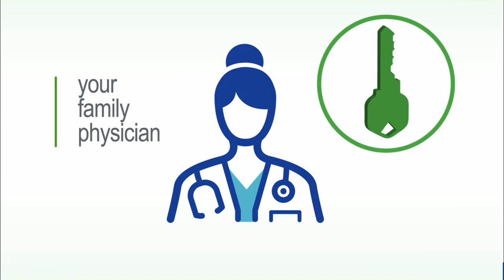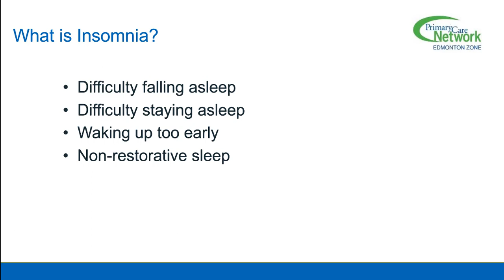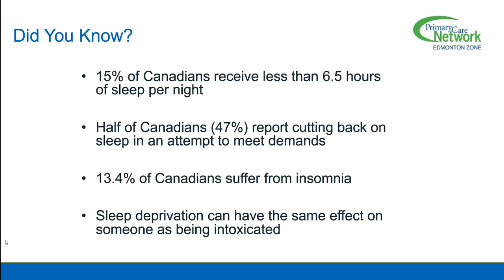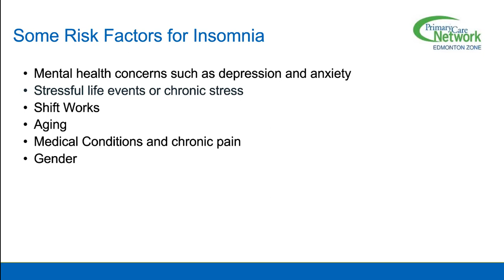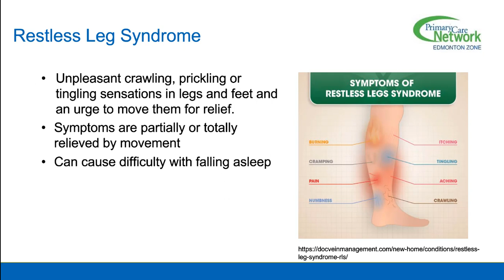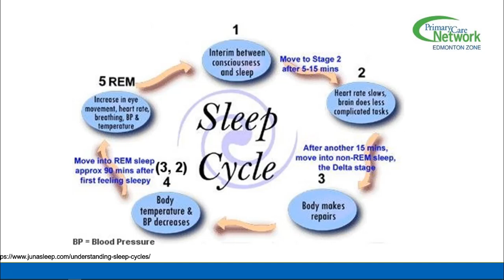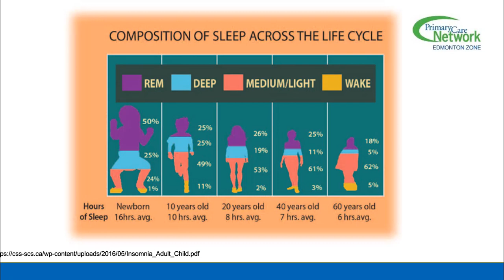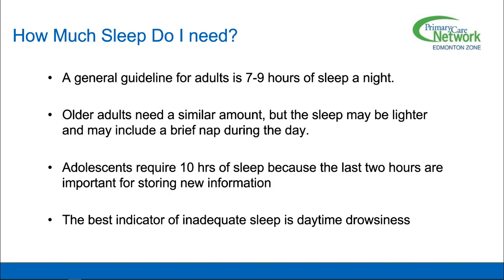Why Cant I Sleep? Workshop Part 1: What is sleep and why is it so important?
Behavioural Health Consultant Nurse Jill leads us through the 3 part "Why Can't I Sleep?" Workshop. In this video (Part 1), Jill discusses what is sleep, why is it important, what is insomnia, risk factors for poor sleep patterns, sleep cycles, and how sleep changes throughout the lifespan.

Why Cant I Sleep Workshop
Part 1: What is sleep and why is it so important?
Part 2: Behavioural techniques to improve sleep.
Part 3: Sleep and your thinking, and relaxation techniques.